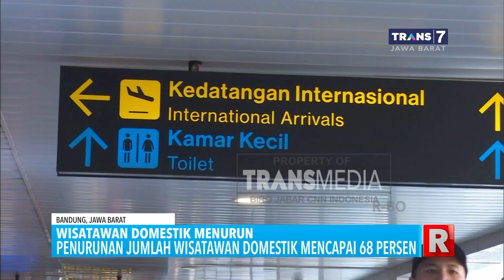Wisatawan Domestik ke Bandung Turun 68 Persen